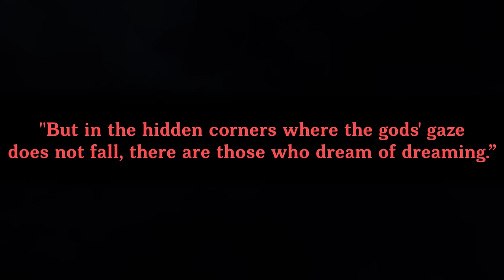5.1 - Natlan's Glitch to Beat The Abyss & Celestia | Genshin Impact Lore & Theory, Natlan